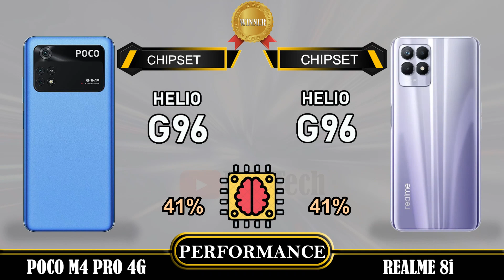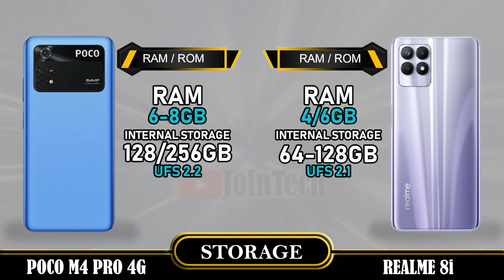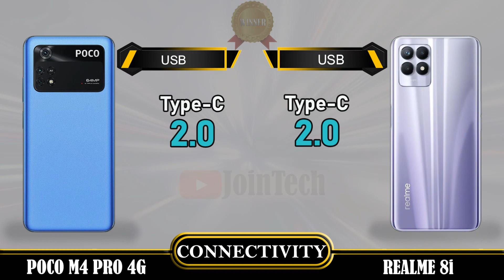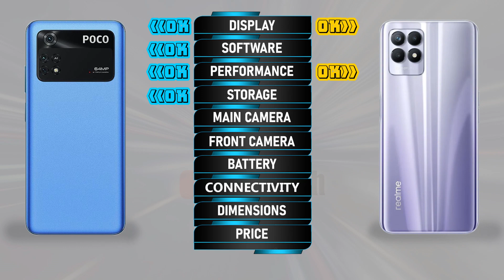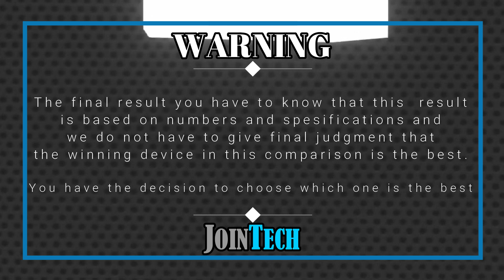POCO M4 PRO 4G VS REALME 8i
Xiaomi Poco M4 Pro review and features
🎮  Chipset MediaTek Helio G96 (12nm) Gaming Processor
⚙  Platform Android 11, MIUI 13 for Poco
📺   Bluetooth 5.0 / GPS
〰  FM Radio/ Wi-Fi 802.11
💲  Xiaomi Poco M4 Pro price €220 (IDR 3 jutaan)

😒 ✋ CONS ✋ 😒
❌ NFC
❌ Infrared Port

Realme 8i review and features
📅  Release Date 2021 September
🎮  Chipset Mediatek Helio G96 (12 nm) Gaming Processor
⚙  Platform Android 11 Realme UI 2.0
📺   GPS / Bluetooth 5.1
〰  NFC / Wi-Fi 802.11
⚡  Antutu Score: 334K (v9)
💲  Realme 8i price €164.99 (IDR 2.5 jutaan)

😒 ✋ CONS ✋ 😒
❌ FM Radio
❌ Infrared Port

Xiaomi Poco M4 Pro vs Realme 8i full specifications
Realme 8i vs Xiaomi Poco M4 Pro full specifications
Xiaomi Poco M4 Pro vs Realme 8i comparison
Realme 8i vs Xiaomi Poco M4 Pro comparison
Realme 8i vs Xiaomi Poco M4 Pro

This is a detail Xiaomi Poco M4 Pro first look as we give a full review with Xiaomi Poco M4 Pro hands on specifications and Realme 8i feature.
You'll see the specs under the cover of the Xiaomi Poco M4 Pro comparison review and Xiaomi Poco M4 Pro unboxing all specs.
let us hear your Xiaomi Poco M4 Pro first impressions and the different Xiaomi Poco M4 Pro tests you carry out in the comments below. when right spec compare it with the Realme 8i smartphone.